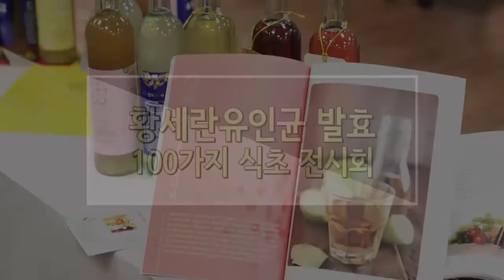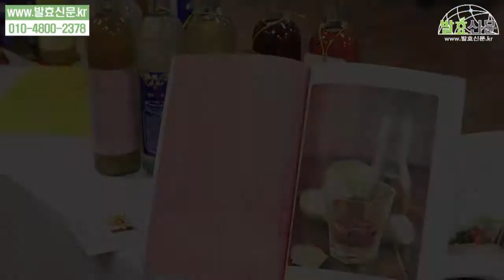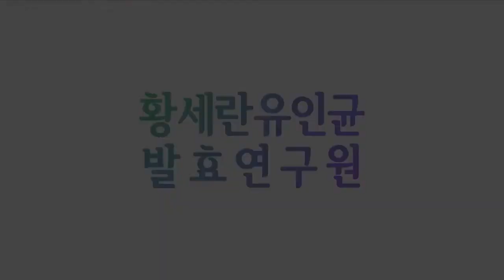발효신문 '황세란유인균 발효 100가지 식초 전시회' 산마늘/선비콩/황기 식초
발효신문의 황세란 전문기자가 2016년 11월 28일, 29일 이틀 간 개최한 '유인균 발효 100가지 식초 전시회'에서 산마늘 식초, 선비콩 식초, 황기 식초를 소개하고 있습니다.